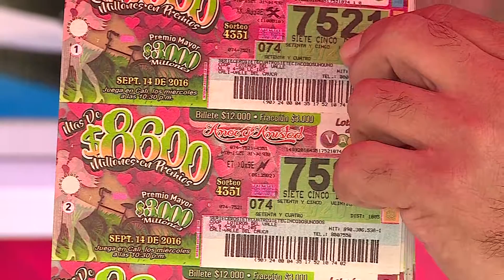Informativo Gobernación del Valle- Septiembre 24 de 2016 / Segunda Emisión